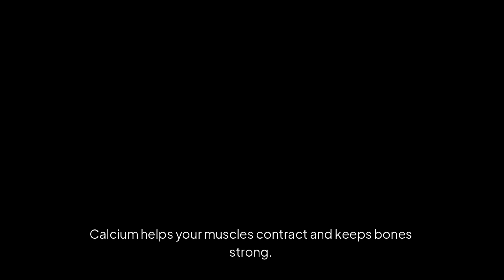Magnesium & Calcium: The Dynamic Duo for Health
Learn how magnesium and calcium work together to support muscles, bones, sleep, and more — in just a few minutes.

for expert supplement guides and practical wellness tips.